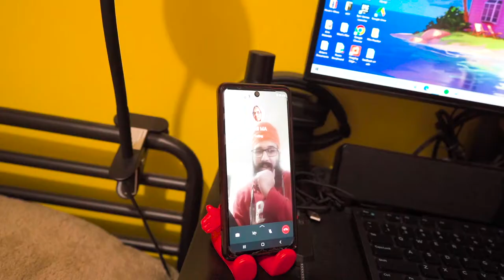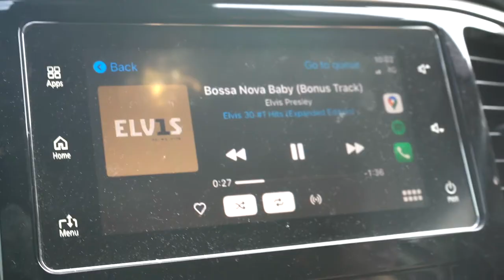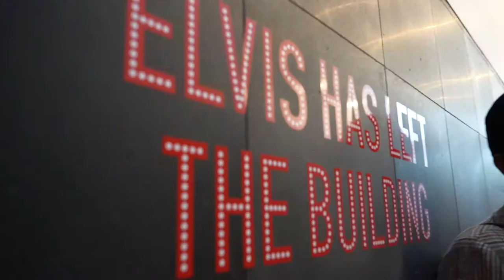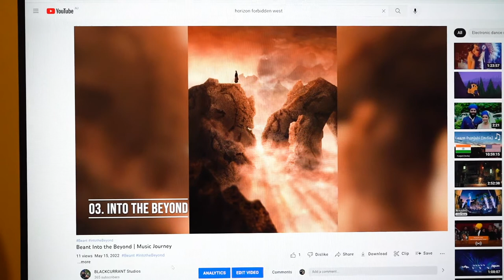Falling in Love with May | May Vlog |My 2022 #5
Drawing: @kirtansinghdraws